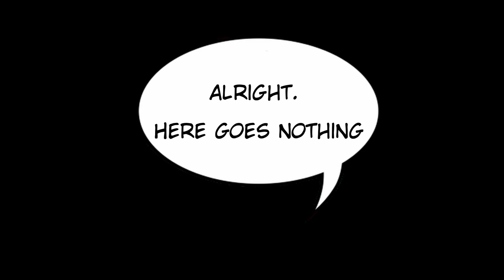Yandere Chichi: Wrath Of The Dark Princess! | DBZ Comic Dub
Wolfku and Goku are teleported to a dark place. Where the Dark Princess and her monstrous daughters lurk and  want nothing more then to make them submit! Can Goku and Wolfku escape the Wrath of The Dark Princess Yandere Chichi.

💥DragonCast💥

Voice Of Daughter 3: (mbteddygram)

Original Idea Belongs to:
MegaMatt

🌟Master Artist🌟
      kitsunekei1

What did you all think of Yandere Chichi: Wrath Of The Dark Princess! | DBZ Comic Dub

Have you ever seen Yandere Chichi: Wrath Of The Dark Princess! | DBZ Comic Dubbefore watching this video?

And would you wanna see more videos like Yandere Chichi: Wrath Of The Dark Princess! | DBZ Comic Dub